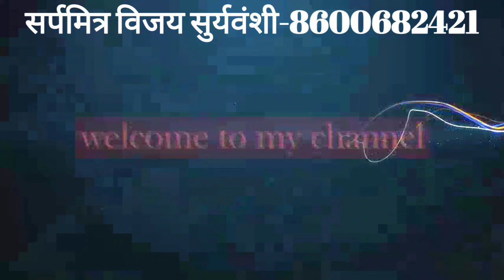बापरे 😱 किचन कट्ट्याखालीच बसलाय हा खतरनाक दिसणारा साप| हा साप कॅमेरामननेच पकडला😱